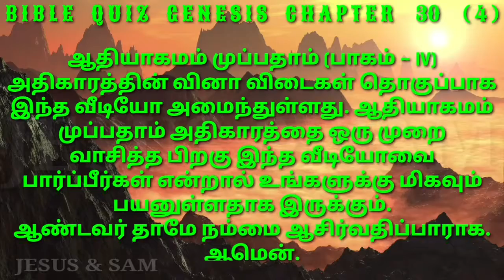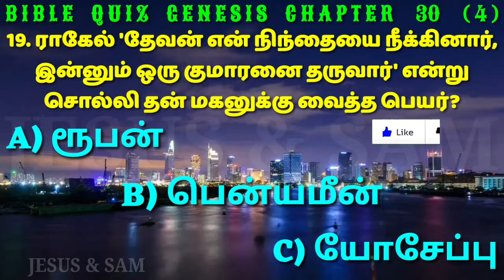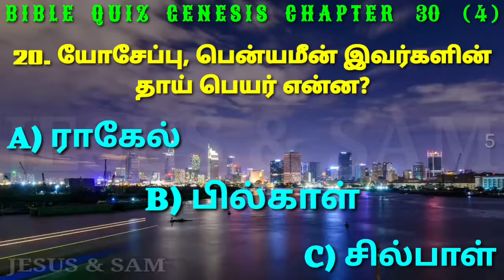Genesis 30 | யோசேப்பு, பென்யமீன் இவர்களின் தாய் பெயர் என்ன? | Jesus Sam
ஆதியாகமம் முப்பதாம் 30 அதிகாரம் வினா விடைகள் தொகுப்பு பாகம் நான்கு

00:00 - Genesis Bible Quiz in Tamil

00:33 16. யாக்கோபுக்கு ஒரு குமாரத்தியைப் பெற்றது யார்?
     A) ராகேல்
     B) சில்பாள்
     C) லேயாள்

01:07 17. ரூபன், சிமியோன், லேவி, யூதா, இசக்கார், செபுலோன், தீனாள் இவர்களின் தாய் பெயர் என்ன?
     A) ராகேல்
     B) சில்பாள்
     C) லேயாள்

     (ஆதியாகமம் 29: 32, 33, 34, 35)
     (ஆதியாகமம் 30: 18, 20, 21)

01:41 18. யாக்கோபுக்கு லேயாள் பெற்ற பிள்ளைகளுக்கு பெயர் வைத்தது யார்?
     A) ராகேல்
     B) யாக்கோபு
     C) லேயாள்

02:15 19. ராகேல் 'தேவன் என் நிந்தையை நீக்கினார், இன்னும் ஒரு குமாரனை தருவார்' என்று சொல்லி தன் மகனுக்கு என்ன பெயர் வைத்தாள்?
     A) ரூபன்
     B) பென்யமீன்
     C) யோசேப்பு

02:49 20. யோசேப்பு, பென்யமீன் இவர்களின் தாய் பெயர் என்ன?
     A) ராகேல்
     B) பில்காள்
     C) சில்பாள்